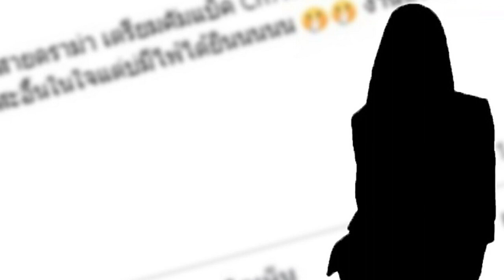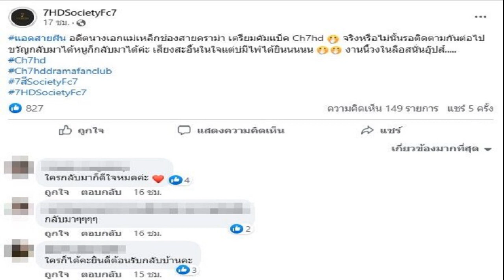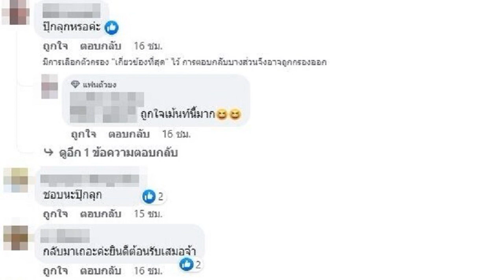ขวัญกลับมาได้หนูก็กลับมาได้ ลือสนั่นนางเอกเบอร์ใหญ่จ่อคัมแบ็กช่อง7อีกคน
แฟนๆ7สีแห่คอมเมนต์ดีใจพร้อมต้อนรับมากๆ ขวัญกลับมาได้หนูก็กลับมาได้ ลือสนั่นนางเอกเบอร์ใหญ่สายดราม่า จ่อคัมแบ็กช่อง 7HD อีกคน

จากกรณี เฟซบุ๊ก 7HDSocietyFc7 ออกมาแย้มประเด็นให้แฟนๆดีใจว่า “แอดสายฝัน อดีตนางเอกแม่เหล็กช่องสายดราม่า เตรียมคัมแบ็ค Ch7hd จริงหรือไม่นั้นรอติดตามกันต่อไป ขวัญกลับมาได้หนูก็กลับมาได้ค่ะ เสียงสะอื้นในใจแต่บ่มีไพ๋ได้ยินนนนน งานนี้วงในลือสนั่นอุ๊ปส์ Ch7hd Ch7hddramafanclub 7สีSocietyFc7 7HDSocietyFc7

โดยแฟนคลับคอมเมนต์ดีใจกันหนักรอต้อนรับกันลั่น ทั้งคาดเดาว่าจะเป็นใคร อาทิ ใครก็ได้คะยินดีต้อนรับกลับบ้านคะ , ยากให้พี่แพนเค้กมา , ใช่ๆอยากให้เป็นพี่แพนเค้กจังเลยอ่ะขอให้เป็นพี่เเพนเค้กทีเถอะที่จะกลับมาคัมแบ็คช่อง7hdอ่ะ พี่ขวัญกลับมาแล้วขอให้พี่เเพนเค้กกลับมาเป็นนักแสดงในสกัดช่อง7hdด้วยเถอะเร็วๆนี้
บ้างก็ถามว่า ปุ๊กลุกหรอค่ะ , ใครกลับมาก็ดีใจค่ะ ปุ๊กลุกแน่เลย , ปุ๊กลุกตอนมาออกฮาโหลซุปตา บอกว่ากลับมาช่องแล้วนิ , กรีน ไหมคะ ใครกลับมาดีใจทั้งนั้น , วรนุชเหรอ , แม่อายสะอื้นแน่ๆ , ดาวิกา เป็นต้น